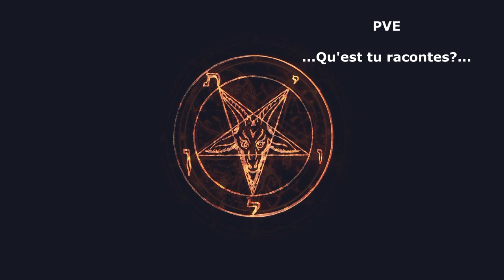ENQUETE PARANORMAL: BONUS: Bande son enregistreure numérique le ZOOM ( Un message oublié) PARTIE 1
Coucou les p'tit loups,

Voici une nouvelle védéo qui compléte l 'enquête " un message oublie".

C'est l'enregistreur du Zoom qui était positionner à l'étage supérieur. Vous allez pouvoir entendre parfaitement les PVE des entités du lieux. Ils y a des patients, la famille de Jonathan, voire même des chevaliers. Je vous conseille vivement le port du casque